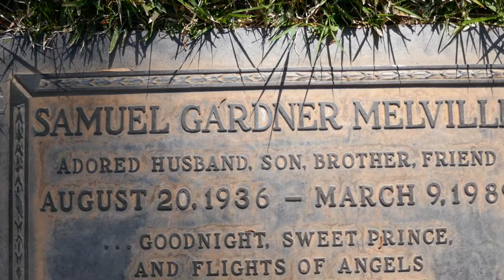Actor Sam Melville Grave Forest Lawn Hollywood Hills Los Angeles California USA March 30, 2021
Actor Sam Melville Grave Forest Lawn Hollywood Hills Los Angeles California USA March 30, 2021. Samuel Gardner Melville (August 20, 1936 – March 9, 1989) was an American actor. He appeared as a guest star on many television programs of the 1960s and 1970s. He portrayed Officer Mike Danko in four seasons of Aaron Spelling's ABC series, The Rookies, and The Bear in the 1978 surfing movie, Big Wednesday, with Celia Kaye as his unnamed "bride."

Melville also had small parts in Hour of the Gun (1967) playing the role of Morgan Earp, The Thomas Crown Affair (1968) starring Steve McQueen, as Lieutenant James Crandall / Schmidt on Hogan's Heroes (1966), and the television disaster film Terror in the Sky (1971) as the co-pilot. On Gunsmoke and Hawaii Five-O, both on CBS, he played villains as a guest-star. However, on the episode "A Mule ... Like the Army's Mule" of the syndicated anthology series Death Valley Days, Melville portrayed United States Army Lt. Jason Beal, who befriended Sandy King, played by Luke Halpin, the youngest member of the Curly Bill Brocius outlaw gang. In 1967, he guest starred in an episode of the CBS western, Dundee and the Culhane.  Movies TV Include: The Rookies, Hour of the Gun, Twice Dead, Terror in the Sky, Big Wednesday, That Girl, Shane, THE Cat, Hogans Heroes, The Fugitive, The Big Valley, The Guns of Will Sonnett, The Assassin, Deadly Weapon, In Search of Bigfoot, The Thomas Crown Affair, Hawaii 5-O, Mannix, Bonanza, Gunsmoke, The Dukes of Hazard, TJ Hooker, The Colbys, Airwolf, The A Team, The Scarecrow and Mrs. King, Fantasy Island, Hollywood Squares and more.